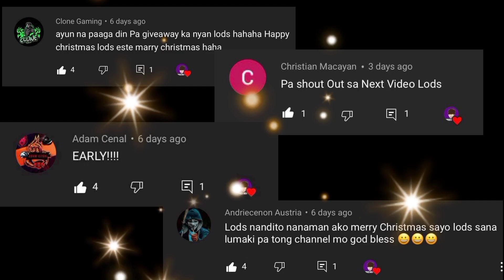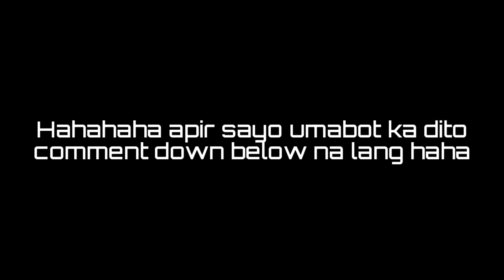PINOY FUNNY MEMES COMPILATION Part 37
Like my Official Facebook page of my Channel (Lods Corics)

Lyka App - coricsdefz